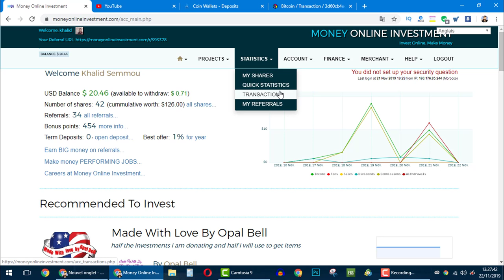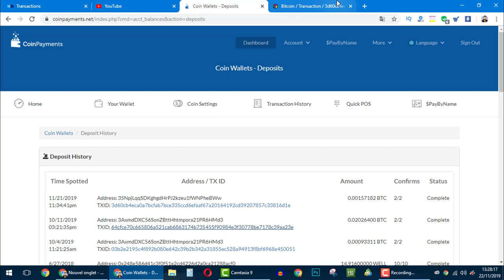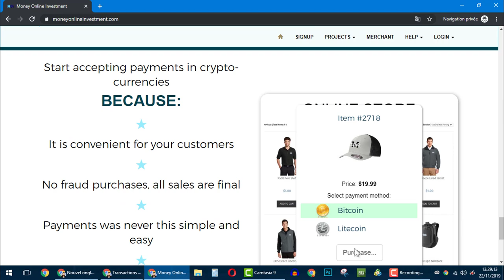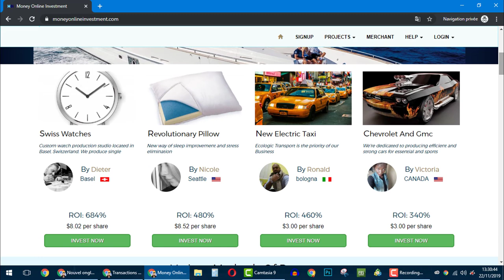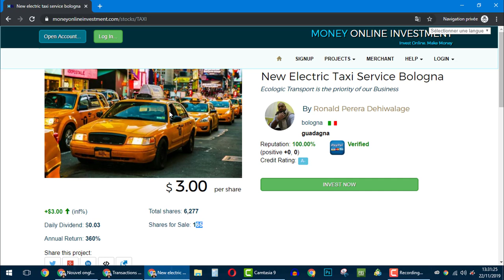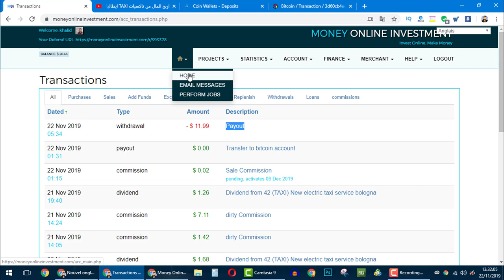الربح في 2020 SARA ربحت اكثر من 4500 درهم منه هذا الموقع وهذه ارباحي انا التي سحبتها مع الاثباث